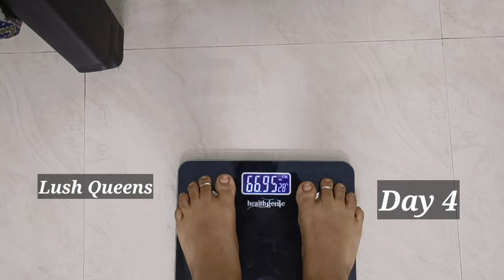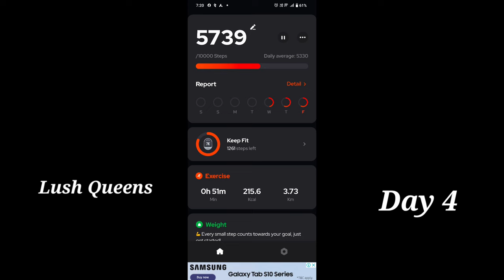weight loss journey | How reduce belly fat | Lush Queens | Healthy breakfast recipies |Healthy lunch